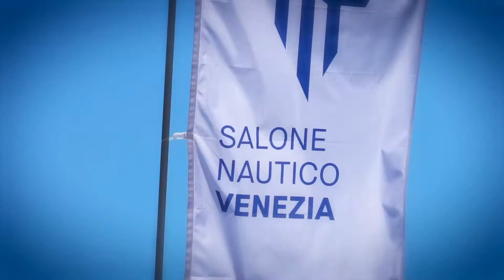Prosecco DOC: Official Sparkling Wine of the city of Venice [EN]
Prosecco DOC is the Official Sparkling Wine of the city of Venice! For years the Consorzio has accompanied the city in its most special moments, from Carnival to New Year’s Eve, crossing all the wonderful corners, among history, culture and charm.

Prosecco DOC è la bollicina ufficiale della città di Venezia! Il Consorzio è da sempre al fianco della città per accompagnarla nei suoi momenti più speciali, dal Carnevale al Capodanno, nei luoghi che attraversano la città lagunare, tra fascino, storia e cultura.